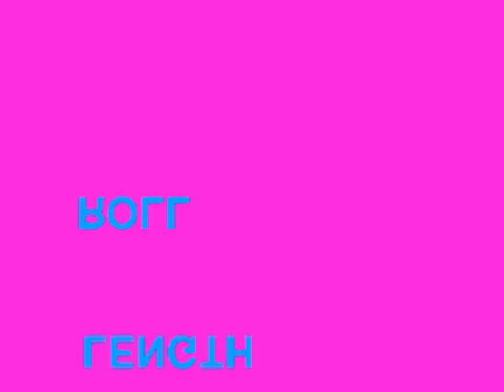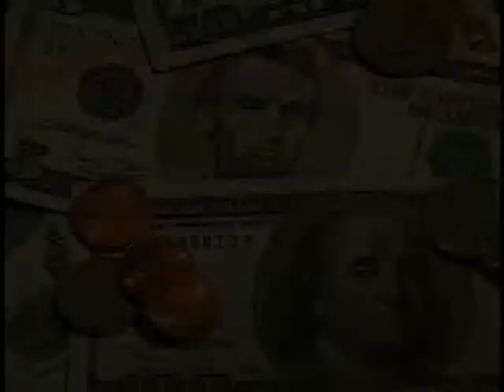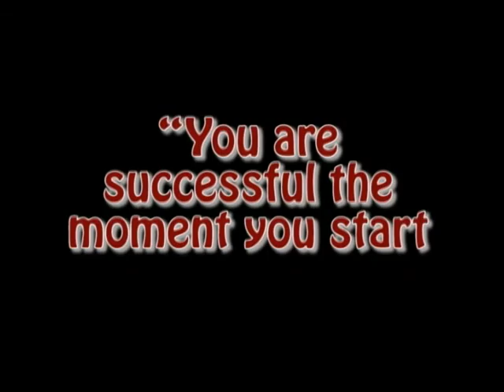2009-02-27 BUC TV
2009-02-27 BUC TV #3  Cut 34